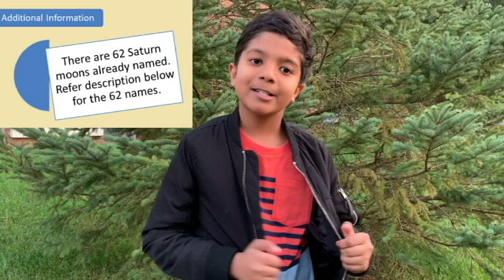Saturn New Moons Found - News - Help Name 20 Newly Discovered Moons of Saturn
New 20 Saturn moons have been discovered .

Carnegie Science wants you to help name the moons.

For more information refer
carnegiescience.edu / NameSaturnsMoons .

Current Names of 62 Saturn Moons :
S2007 S2, S2007 S3, S/2009 S1 and Titan

New Moon Alert  News  Saturn now has 20 new moons.